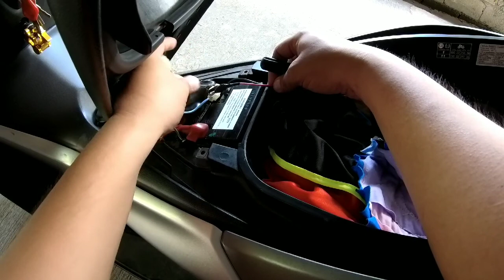nmax charger | cigarette lighter socket sa nmax | DIY sa nmax | 12v charger socket | #5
good day guysssss...

eto po medyo nangati kamay natin dahil lagi tayong lowbat ayan nag lagay na ako ng socket for car charger. No more bat empty devices na. haha